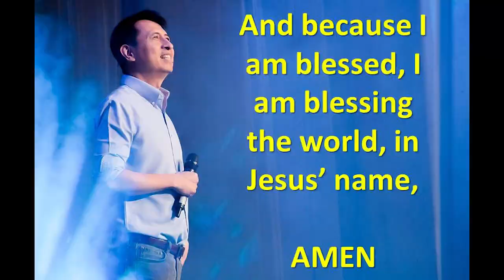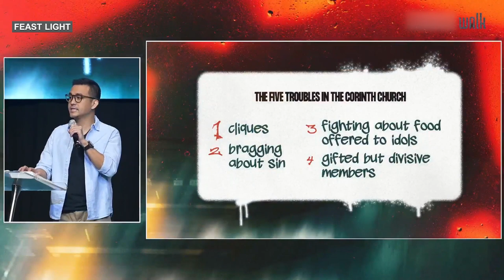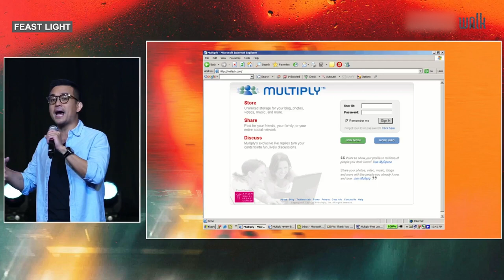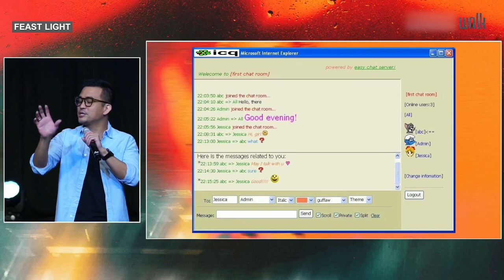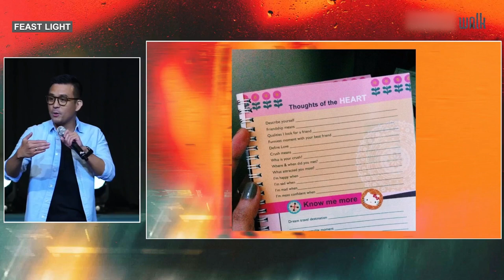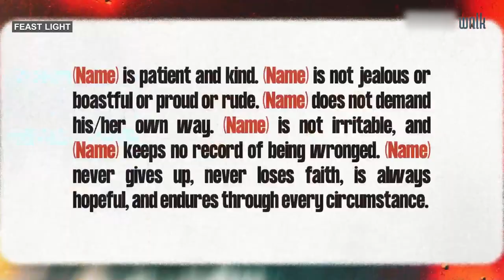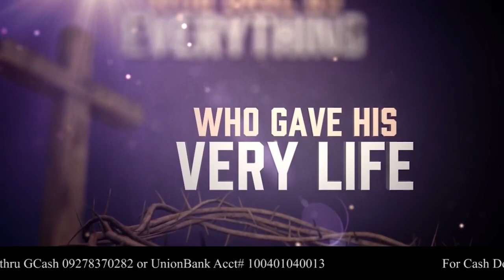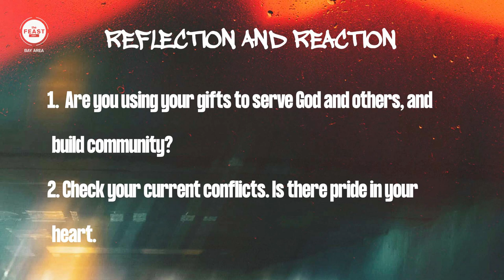MESSY SAINTS - Talk 4 (Gifted But Divisive) English (32mins)